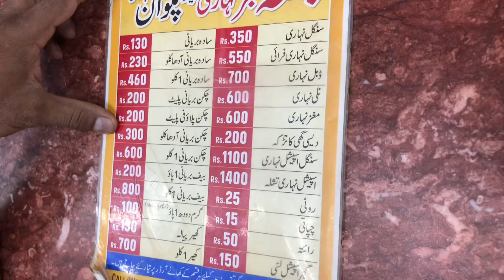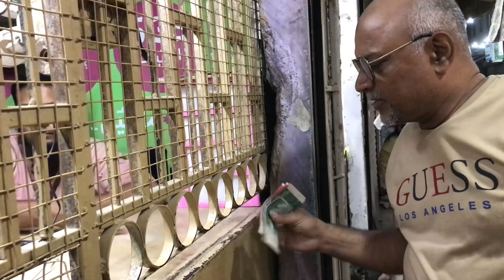Seaview wall sy Samandar ka view hi alag hy 🤩 | jese Jumma Gujjar Nihari ka taste sab sy alag hy 😋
daily vlog daily vlogging daily vlogs vlogging daily how to daily vlog daily vloggers i tried daily vlogging daily vlogging challenge daily vlogging for 24 hours dark side of family vlogging family vlogs daily vlogger daily vllog